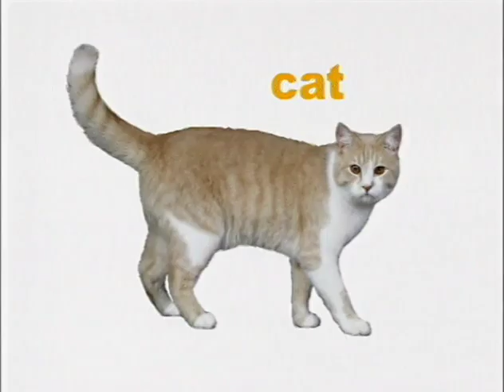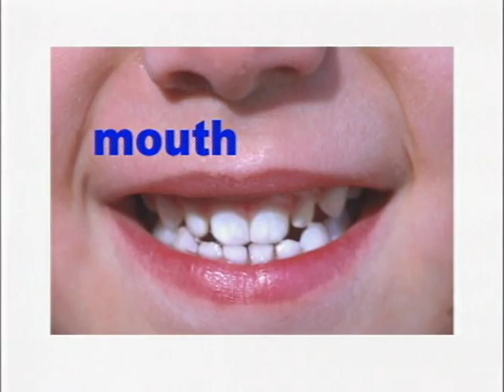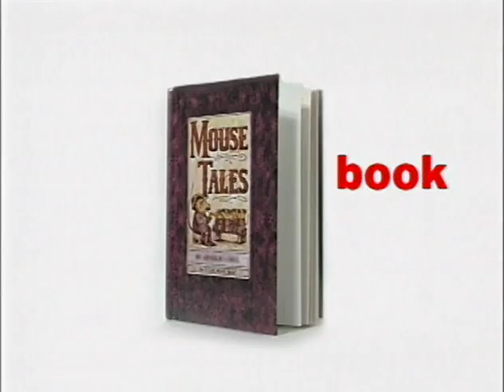Bee Smart Baby (1999) - Baby Bumble Bee - Vocabulary Builder 1 (Questions)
This was my personal childhood favorite since when I was 9 years old during the time after my little sister was born (2009). My mother purchased this video back in December 2009, more than a month after my little sister was born (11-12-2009), I started to enjoy this video during my free time from school.